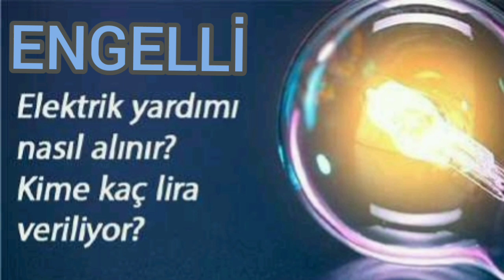ENGELLİ ELEKTRİK YARDIMI NASIL ALIR?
engelliler elektrik yardımını nasıl alır, engelli aile elektrik yardımına nasıl başvurur, Engelli yardımları, engelli yardımı nasıl alınır,
engelli yardımları 2022,
engellilere yardım resmi,
engellilere yardım var mı,
ultraslan engelli yardımı,
engelli sosyal yardım nasıl alınır,
engelli insanlara yardım,